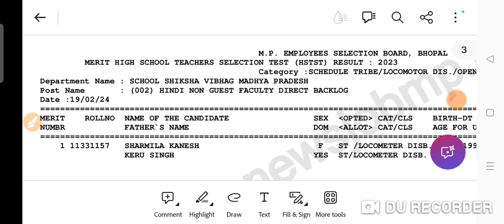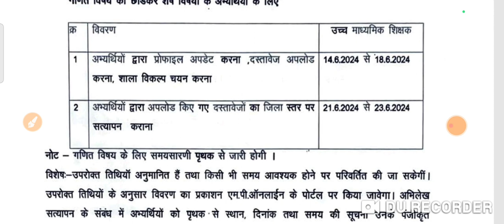MPTET GRADE 1 DOCUMENT UPLOAD PROCESS - ये तीन कैटेगरी वाले नही कर पायेगे doc upload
mp verg 1 counseling process start/mp teacher vacancy 2024
mp verg 1 counseling process start/mp teacher vacancy 2024/verg 1 document verification 2024 about this video mp verg 1 counseling
 MP GUEST TEACHER SATNA MEHAR NEWS
mptetgrade1 counselling
Mptet grade 1 counselling process pdf
trc.mponline.gov.in waiting list
trc mp online merit list
trc.mponline.gov.in waiting list varg 3
trc mp online merit list varg 2
trc mponline dpi
माध्यमिक शिक्षक भर्ती काउंसलिंग
trc portal
मध्यप्रदेश शिक्षक भर्ती वर्ग १  चयन  प्रक्रिया शुरू
म.प्र शिक्षक वर्ग-1 काउंसलिंग l Mptet varg 1 document ...
वर्ग 1 की काउन्सलिंग कैसे होगी ? MP tet counselling process MP
|mp varg 1 2023|mp grade 1 counseling|mp varg 1 verification
Mptet grade 1 counselling process pdf download
trc.mponline.gov.in waiting list
उपरोक्त विषयांतर्गत उच्च माध्यमिक शिक्षक नियोजन प्रक्रिया के अंतर्गत कर्मचारी चयन मंडल द्वारा चयनित अभ्यर्थियों के दस्तावेजों का सत्यापन जिला एवं संभाग स्तर पर किया जाना है। नियोजन अंतर्गत उच्च माध्यमिक शिक्षकों की काउंसिलिंग हेतु निर्देशिका एवं नियोजन की प्रक्रिया जारी की गई है, जो trc.mponline.gov.in पोर्टल पर उपलब्ध है। आपसे अपेक्षा है कि सत्यापन कार्य के पूर्व आप स्वयं एवं सत्यापन कार्य में संलग्न सभी अधिकारी एवं कर्मचारी उक्त निर्देशिका, नियोजन की प्रक्रिया तथा अन्य सुसंगत नियम, अधिनियम एवं निर्देशों का अध्ययन कर लेवें। सत्यापन के संबंध में निम्नानुसार निर्देशों के अनुसार कार्यवाही की जाये।
trc mponline dpi

 आवश्यक सूचना
 Schedule
उच्च माध्यमिक शिक्षक
S.No Activity Time Line
1 अभ्यर्थियों द्वारा प्रोफाइल पंजीयन 14 Jun 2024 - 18 Jun 2024
2 अभ्यर्थियों द्वारा दस्तावेजों को अपलोड करना 14 Jun 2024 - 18 Jun 2024
3 शाला का विकल्प चयन 14 Jun 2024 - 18 Jun 2024
4 जिला स्तर पर दस्तावेजों का सत्यापन 21 Jun 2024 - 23 Jun 2024
 Downloads
  Candidate Login Process User Manual
  ईडबल्यूएस निर्देशिका
  अभ्यर्थियों के लिए सूचना New
  चयनित आवेदकों के लिए निर्देशिका New
  चयन परीक्षा के लिए जारी नियम पुस्तिका New
  उच्च माध्यमिक शिक्षक नियोजन की प्रक्रिया 2023 New
  स्कूल शिक्षा सेवा शर्ते व नियम -2018
  स्कूल शिक्षा सेवा शर्ते व नियम (संशोधन)
  संतान संबंधी नियम
  दिव्यांगजन अधिनियम
  एक सत्र में दो उपाधि वाले अभ्यर्थियों के लिए सूचना
MPTET GRADE 2 SOCIAL SCIENCE NCERT SUMMARY CLASS 6 TO 10

CDP COURSE FOR CTET SPECIAL overview-app

MPTET GRADE 1 AND 2 CDP PRACTICE QUESTIONS 2023
@GLOBAL WORLD
mptet_grade2_science_examanalysis 2022,
19maysciencepapersolution mptet varg 3 result date 2022,